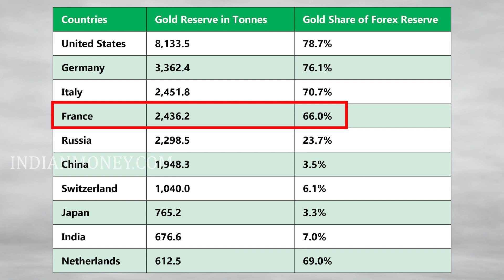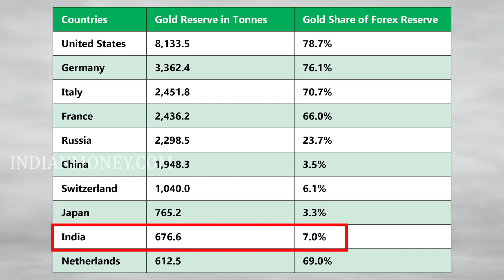Gold Reserves in Hindi | Top 10 Countries with Largest Gold Reserves 2021 in Hindi | Fayaz